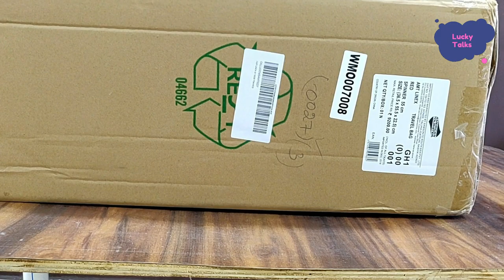American tourister trolley bag Unboxing and Review in telugu || Lucky Talks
Gadgets i used :
One Plus 6T
Selfee Stick